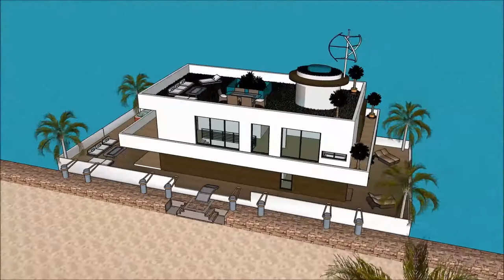husbåt västra hamnen malmö bygga husbåt med bastu marinstaden husbåt i kerala husbåt hotell köpenham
The floating house villa houseboatzania launching an innovative high-end luxury yacht floating house villa mansion home design potentially as a display of exhibition of husbåt västra hamnen malmö bygga husbåt med bastu marinstaden husbåt i kerala husbåt hotell köpenham.

The collection of the Floating house villa houseboatzania concept husbåt västra hamnen malmö bygga husbåt med bastu marinstaden husbåt i kerala husbåt hotell köpenham consists of high luxury and architectural art pieces in minimalism combined with living on the waterfront of the harbour.

The floating house villa mansion yacht design has the basis to sustain living with high standards and contemporary structural husbåt västra hamnen malmö bygga husbåt med bastu marinstaden husbåt i kerala husbåt hotell köpenham with numerous of prospects for excessive living and celebrating the desire of life worldwide: